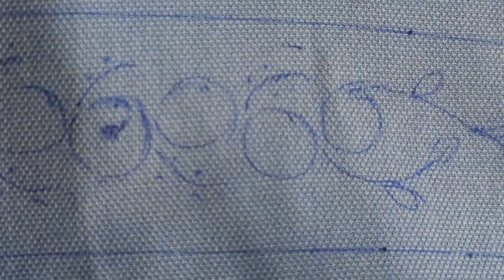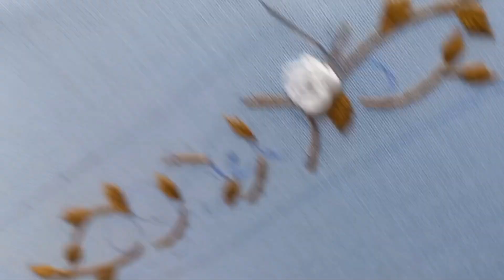DIY fabric hair band | Fabric hair band making | hair band making at home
@creative designs by sk

HI everyone ☺️
in this video I have shared how to make fabric hair band | after watching the video you will learn the easy tutorial of fabric hair band making | hair band making at home is very easy for everyone |you need only cotton fabric ,Embroidery thread, sewing thread, elastic and needle.
love for your support ❤️

diy fabric hair accessories
diy fabric hair clips
diy fabric hair band
diy fabric hair bow
diy fabric hair bun maker
diy fabric hair bow tutorial
diy fabric hair curlers
diy fabric hair rollers
diy fabric hair bows no sew
diy cloth hair band
how to make a fabric hair bow
diy cloth hair accessories
diy cloth hair clip
diy fabric flower hair clips
handmade hairband
handmade hair band with cloth
handmade hair bands for babies
handmade hair band design
handmade hairband stand
handmade hair band banane ka tarika
handmade hair band guildline 4zk_pnth9og
handmade hairband guideline
hand make hairband
handmade headband
handmade hair accessories
how to make handmade hair band
hair band handmade easy
handmade hairband
hair accessories handmade
hair band homemade
hair tie handmade
christmas hairband handmade
baby hair bands handmade
handmade hairband stand
fabric hair bands tutorial
fabric hair band making
fabric hair accessories tutorial
cloth hair band making
cloth hair band making malayalam
cloth hair band making for baby
cloth hair band making without sewing
cloth hair band making without elastic
cloth hair band making 5 minute crafts
how to make headband at home
how to make headband for baby girl
how to make headband with cloth
how to make headband for boys
how to make headband with wool
how to make headband with ribbon
how to make headband naruto
how to make headband with hair
how to make headband with scarf
how to make headband with beads
how to make headband with bandana
headband crochet
headband hairstyles
headband making
headband for men
headband kaise banate hain
headband making at home
headband diy
headband tutorial
headband for baby girl
headband for boys
headband braid hairstyles
embroidery hair band
embroidery hair band making
headband embroidered
hair band embroidery
headband embroidered
how to make hairband at home
how to make hair band for newborn
how to make hairband with cloth
how to make hairband stand
how to make hairband design
how to make hair band with beads
how to make hairband hairstyle
how to make hair bands in home
how to make hairband bow
how to make hair band flower
how to make headband with elastic
handmade hair band
handmade hair accessories
handmade hair clip
handmade hair bow
handmade hair flower
fabric hair bow tutorial
fabric hair accessories
fabric hair clips diy
fabric hair clip
fabric hair bow
fabric hair bun maker
fabric hair accessories diy
fabric hair bow making
fabric hair belt making
fabric hair band hairstyles
fabric hair bands
cloth hair accessories making
net cloth hair band making
hair band banane ka tarika
hair band banane ka design
hair band banane ka
hair band banane ka asan tarika
hair band banane ka aasan tarika
hair band banane ka style
hair band banane ka video
hair band banane ka tarika kapde ka
hair band banane ka idea
hair band banane ka dikhaiye
hair band banane ka tarika easy
hair band banane ka tarika simple
hair band banane ka tarika ghar per
hair band banane ka tarika kapde se
hair band making at home
hair band hairstyles
hair band making
hair band design
hair band style
hair band stitching
hair band decoration
hair band cutting and stitching
hair band kaise banta hai
hair band craft
headband kaise banaen
headband kaise banaye
hair band kaise banaya jata hai
headband kaise lagaen
headband kaise lagaye
headband kaise banaye ghar par
headband kaise banta hai
hair band kaise kare
headband kaise banaya jata hai